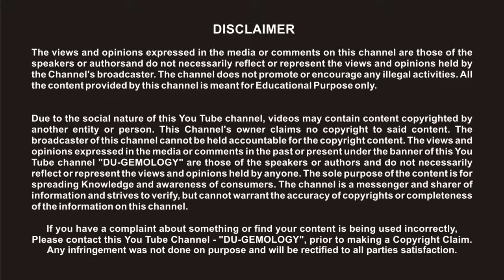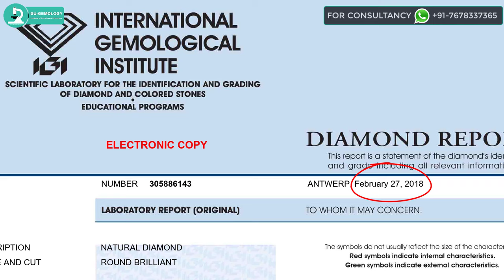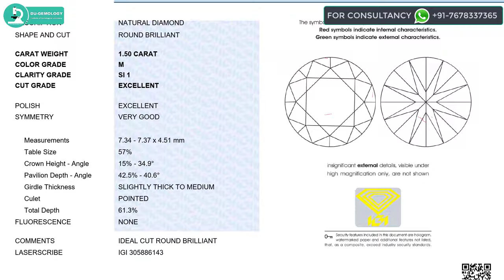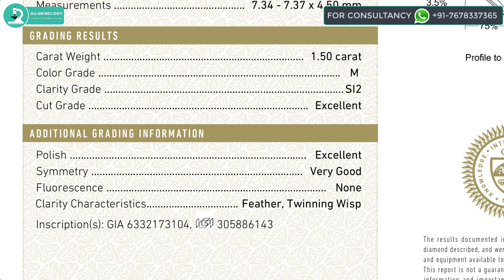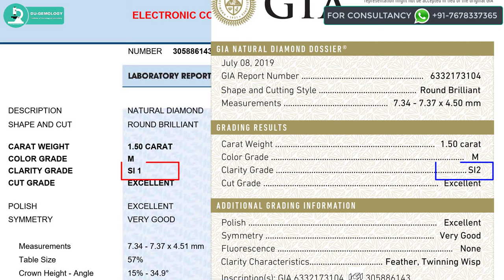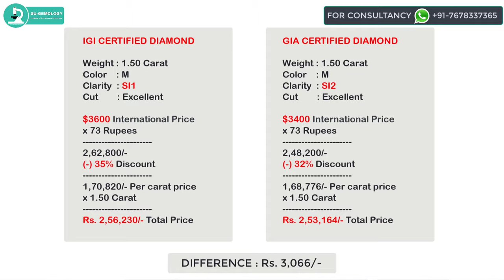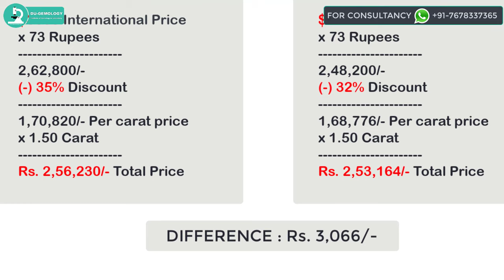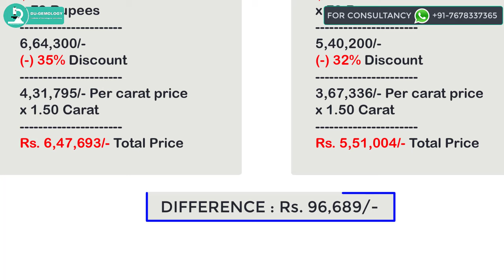Price Difference between GIA & IGI Certified Diamonds | DU-GEMOLOGY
The video is all about the comparison of the difference in market price between two major International Gemological Laboratories which are GIA & IGI. In this video, it is clearly sown that, just because of the difference in standards of these labs, similar-looking reports have great price differences.
Enjoy the content and let me know if you still have any doubt regarding the Topic.
Uday  S Dey

We Appreciate Your Comments and Feedback !! 😊🙏
Chandni Chowk,
Delhi - 110006
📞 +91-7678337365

Thanks for Everything 🙏🙏💖
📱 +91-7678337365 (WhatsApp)